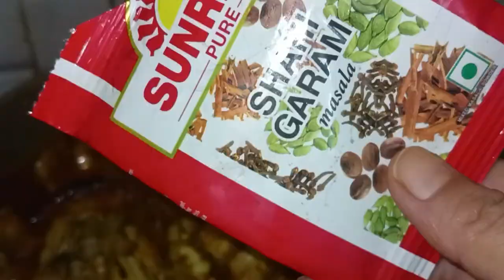আজ আমি বোন ও ভাইদের জন্য কি রান্না করলাম ? Daily Vlog || Mini Vlog